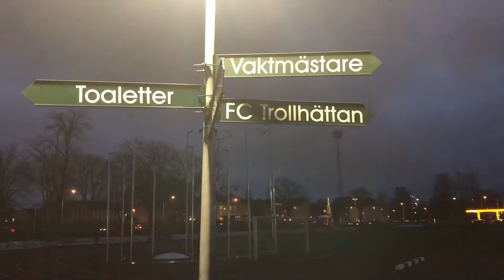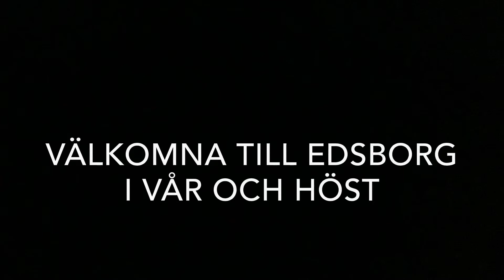Vi är tillbaka!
En lång väntan är över. Första träningen 2020!